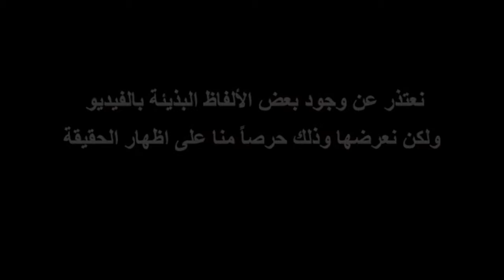احداث مليونية رد الكرامة فى المقطم